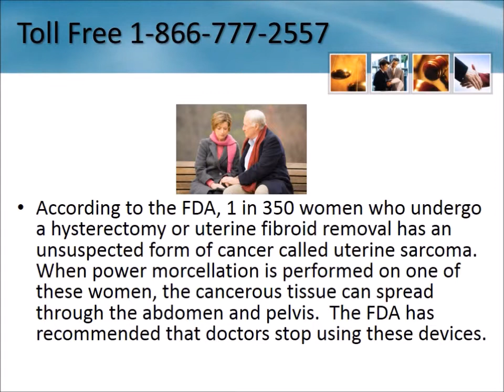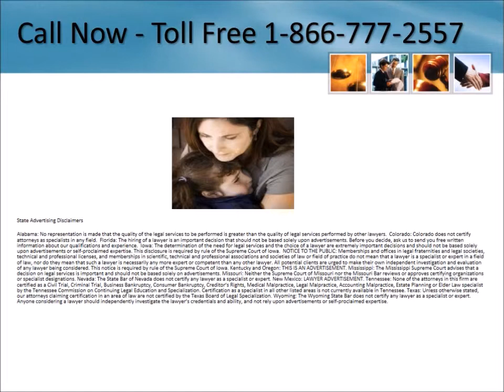Hysterectomy Cancer Lawsuit Connecticut 1-866-777-2557 Fibroid Removal Surgery Morcellator Lawsuit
Hysterectomy Cancer Lawyers Connecticut 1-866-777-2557 Hysterectomy Fibroid Surgery Lawsuit Connecticut Power Morcellator Lawsuit Settlements Free Consultation - No Legal Fees Unless You Receive Compensation - We are investigating cases involving cancer diagnosis after hysterectomy or myomectomy (fibroid removal surgery)

Serving entire State including:
Marlborough
Wilton
Monroe
Granby
Gaylordsville
Cromwell
Grosvenor Dale
Colchester
Naugatuck
Danbury
Abington
North Westchester
Hawleyville
Gilman
Weatogue
Moodus
Pine Meadow
Brooklyn
Madison
Newington
North Haven
Plymouth
Fabyan
Salisbury
Canaan
Torrington
South Windham
Middletown
Danbury
Wallingford Center
New Haven
Southington
Rockfall
Windham
West Hartland
Trumbull
Rocky Hill
Willimantic
Somersville
Georgetown
Sherman
West Haven
Durham
Waterbury
Middlebury
New Britain
Prospect
Enfield
Bolton
Meriden
Deep River
Westport
Riverside
Woodstock
Stevenson
Old Greenwich
West Suffield
Norwich
West Haven
Roxbury
Ridgefield
Willington
West Cornwall
East Windsor
Stafford
North Stonington
Hanover
Haddam
Hartford
Farmington
Uncasville
Staffordville
Norwich
Somers
West Simsbury
New Preston Marble Dale
Westport
Higganum
Brookfield
Thomaston
Sterling
Canton
Middletown
Plainville
Greens Farms
Killingworth
Watertown
Northfield
Windsor Locks
Hadlyme
Derby
Naugatuck
Glasgo
Southport
Bethany
Andover
Taconic
Stratford
Central Village
Oakville
Chaplin
Tolland
Darien
Preston
South Windsor
Cobalt
Stamford
Greenwich
Orange
Middle Haddam
Coventry
Branford
East Woodstock
Meriden
Stafford Springs
Norwalk
North Windham
Hartford
Hebron
Riverton
New Britain
Newington
East Hartford
Bloomfield
Cos Cob
Easton
Thompson
Windsor
Mystic
Storrs
East Berlin
Oneco
Plantsville
Harwinton
Wolcott
Tariffville
Colebrook
Gales Ferry
Westbrook
North Granby
Pomfret Center
Ashford
Quinebaug
Niantic
Pleasant Valley
Simsbury
East Haven
Pawcatuck
Redding
Bristol
Bridgeport
New Canaan
Clinton
Danielson
Cornwall Bridge
New London
Milford
Canton Center
Bridgewater
Avon
Goshen
Ballouville
Shelton
Wethersfield
Unionville
Darien
East Hartland
Woodbury
Ledyard
South Britain
Southbury
Kent
Redding Ridge
Montville
South Lyme
Seymour
North Franklin
Bridgeport
Putnam
Trumbull
West Hartford
Chester
Eastford
East Lyme
Weston
Old Mystic
Quaker Hill
Bethlehem
Poquonock
Lakeside
East Haven
Shelton
Wethersfield
Old Saybrook
Plainfield
Sharon
Northford
Wallingford
Wauregan
Suffield
North Haven
New London
Moosup
Bantam
Falls Village
North Canton
North Grosvenordale
Bethel
Vernon Rockville
Hampton
Groton
Storrs Mansfield
Fairfield
Old Lyme
Collinsville
New Milford
Broad Brook
East Haddam
South Willington
Taftville
New Hartford
Stamford
North Branford
Essex
South Woodstock
Woodstock Valley
Portland
East Glastonbury
East Hampton
Mansfield Depot
Marion
Centerbrook
Salem
Melrose
Washington
Yantic
Woodbridge
Oxford
Milldale
Manchester
Litchfield
Versailles
Ansonia
Columbia
Newtown
Pomfret
Guilford
Jewett City
Morris
Hamden
East Hartford
Redding Center
West Granby
Kensington
Stonington
East Canaan
South Kent
East Granby
Beacon Falls
Glastonbury
West Mystic
Scotland
Voluntown
Bristol
Rogers
Baltic
East Windsor Hill
Willimantic
bridgeport, new haven
hartford
stamford
nowalk
danbury
new britain
west hartford
bristol
greenwich